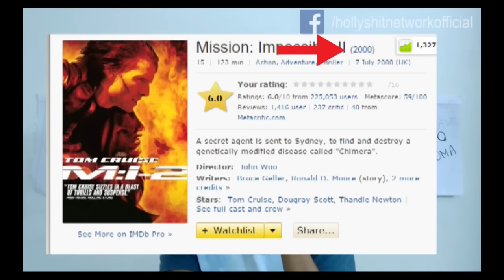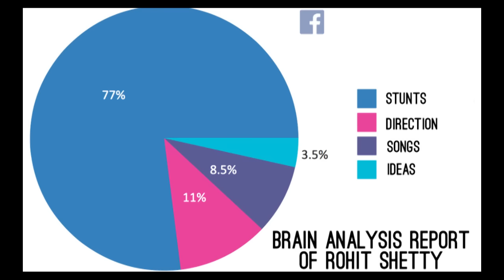HollyShit Mini Episode 1 : Dilwale Trailer Review !!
We're starting this new series so that you don't have to wait much between two Hollyshit episodes :)